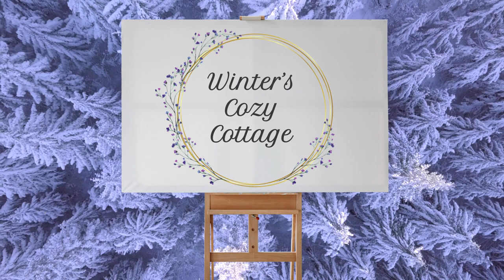Winter’s Cozy Cottage: Capturing the Serenity of a Winter Landscape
Hi Friends! Welcome to this channel! I hope you enjoy the video. Here is a description of the painting:

The painting “Winter’s Cozy Cottage” captures the serene beauty of a charming cottage nestled in a winter landscape. The scene is adorned with snow-covered trees, a breathtaking sunset, and a frozen river reflecting the golden hues of the setting sun. The focal point of the painting is the picturesque cottage, exuding warmth and coziness amidst the wintry surroundings. The snow-laden trees stand tall, their branches adorned with delicate layers of snow, creating a beautiful winter wonderland. The sunset bathes the entire scene in a warm, golden glow, casting long shadows across the pristine snow. The frozen river adds to the tranquility of the setting, its icy surface mirroring the stunning colors of the sunset. The overall ambiance evokes a sense of peace and tranquility, inviting viewers to immerse themselves in the enchanting winter scene.

The artist skillfully portrays the interplay between nature and human habitation, blending the cozy allure of the cottage with the untouched beauty of the winter wilderness. The contrast between the warm, inviting glow emanating from the cottage and the cool, ethereal light of the snowy landscape creates a captivating visual juxtaposition. The overall effect is one of harmony and balance, inviting viewers to immerse themselves in the quiet splendor of winter’s embrace.

“Winter’s Cozy Cottage” invites viewers to embrace the enchanting stillness of winter, celebrating its quiet splendor and timeless charm. It serves as a poignant reminder of nature’s captivating beauty even in its most tranquil moments.